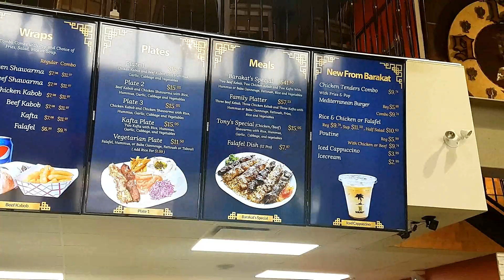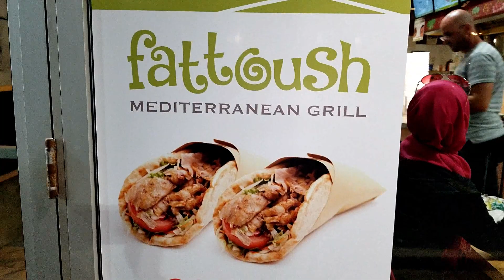World’s BEST Shawarma Delhi के Shawarma से बिलकुल अलग Lebanese Food @ Best Reviewed Restaurants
💚💜💙 BEST REVIEWED LEBANESE RESTAURANTS 💚💜💙
Lebanese | Mediterranean | Middle Eastern food is fast becoming the most popular in all countries
Shawarma is Juicy, Tender, Well-Seasoned Meat Slow Roasted On Vertical Spit For Many Hours
Falafel is deep fried balls made from ground chickpeas & seasoned with onion, parsley, cumin and coriander.
Baklawa is Rich, Sweet Dessert Pastry Made of Layers of Filo Filled With Chopped Nuts & is Sweetened and Held Together With Syrup Or Honey
Barakat Restaurant - 1149 Western Rd, London, ON N6G 5K8
Lezzet Shawarma Falafel House - 4120 Dixie Rd, Mississauga, ON L4W 4V8
Fattoush - 17 Ray Lawson Blvd, Brampton, ON L6Y 5L8